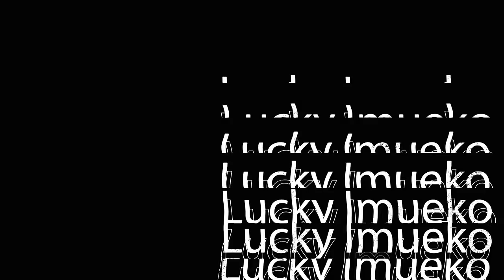I NEED MY BABY BACK || Justice Court EP-187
Young mother battles baby daddy in court over access to their love child.